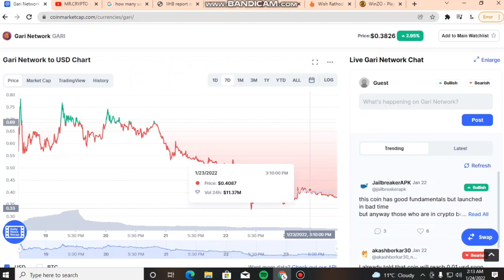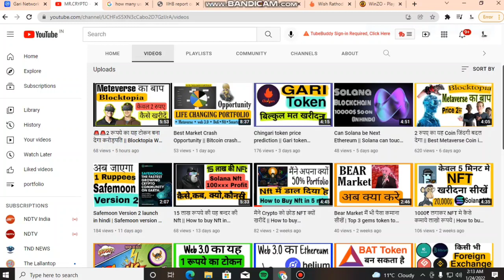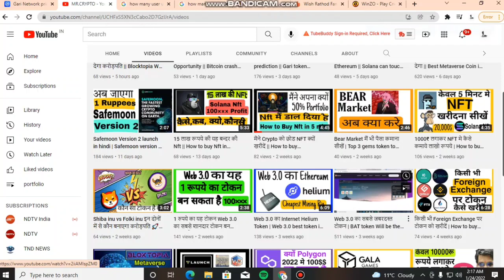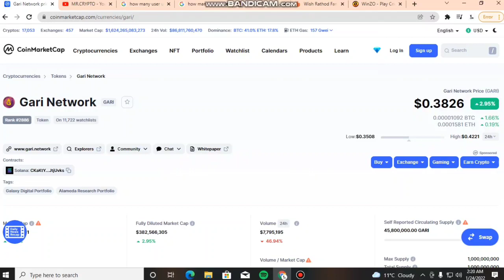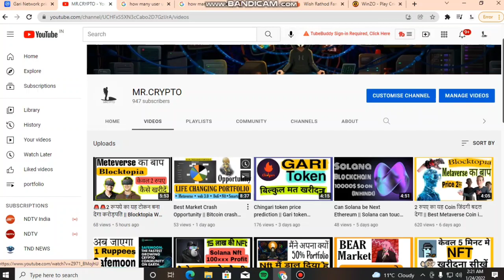🚨🚨🔥Gari Token को‌ कैसे खरीदें || Salman khan invest crores in Gari token || Mr crypto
🚨🚨🔥Salman khan invest crores in gari ||
 free gari token || Mr crypto

How to get free gari token
Gari token in hindi
Salman khan and gari token
Gari token latest news
Gari token analysis in hindi

About Gari token
Crypto-Powered Creator Economy: Enabling short-form video creators on India's Most Popular Short Video App - Chingari to monetise their content on the blockchain through the GARI token. Chingari is India's fastest growing short form video app with millions of Daily Users. The app lets users create and share short form videos with the world. Everytime you create a video on Chingari, you get rewarded with Gari Tokens. We introduce GARI as a social token for the community of Chingari creators that will give them governance authority over the future platform developments through a DAO and create a circular economy. Being distributed to the contributors for the platform value they created, GARI on the other hand benefits from the value of network itself.